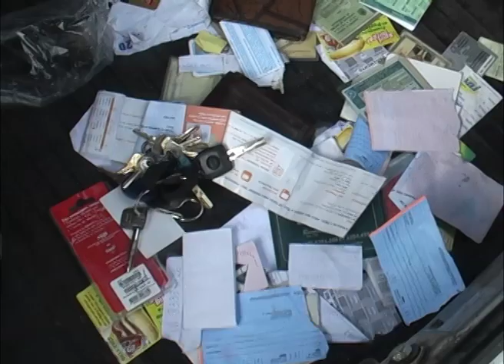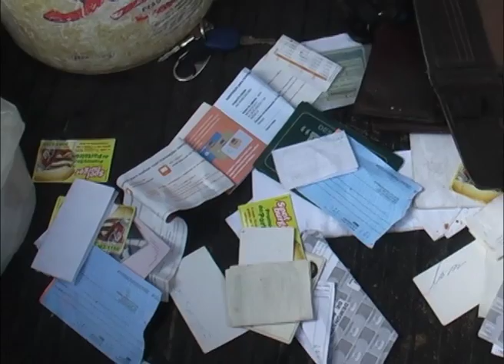Roubo no Sindicato de Matão teve um fato inusitado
Na manhã de hoje (27) uma das vítimas do roubo que aconteceu no Sindicato dos Funcionários Públicos Municipais na tarde de quinta-feira (23), procurou nossa reportagem com o portal malas cheio de documentos e chaves roubados naquela tarde.

Segundo a pessoa que não quis se identificar, ele recebeu uma ligação na tarde de ontem onde uma voz dizia que ele deveria buscar os documentos roubados no bairro Jardim Brasil. Ao chegar lá, ele deparou-se com um senhor de bastante idade que teria recebido os documentos de um jovem que o mandou entregar à vítima.

Nossa equipe de reportagem registrou o fato que foi acompanhado de perto pelos Soldados Roberto e Romeiro. A vítima e os documentos foram levados até o Primeiro Distrito Policial do Bairro Alto para apreensão e respectivas devoluções aos proprietários.

Confira as imagens e os detalhes na reportagem de Fábio Pereira